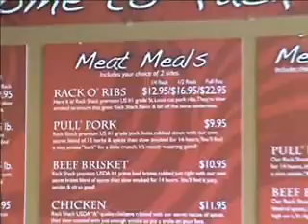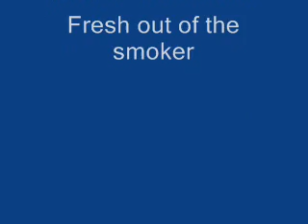Rack Shack BBQ Ribs Done Right.wmv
How the St Louis style ribs are prepared at Rack Shack BBQ in Burnsville Minnesota. 2925 Cliff Road East.